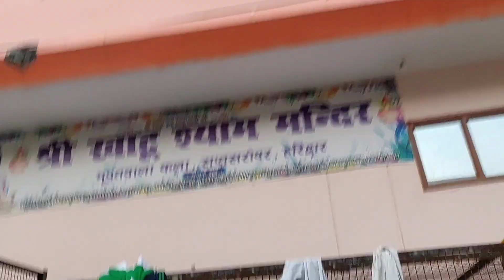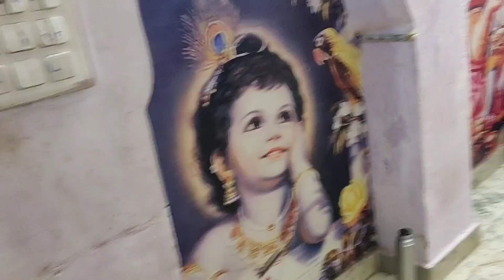Khatu shyam Temple visit Vlog and Ride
Hey 😊, I am Harshit Chauhan , An Vlogger and Rider...

And Don't Forget to Touch Bell Icon

✨ Enjoy amazing vlogs and Gr8 Rides

ॐ श्री गणेशाय नमः !! ॐ श्री श्याम देवाय नमः !! ॐ श्री हनुमंते

नमः !

music _nocopyright
music _copyright